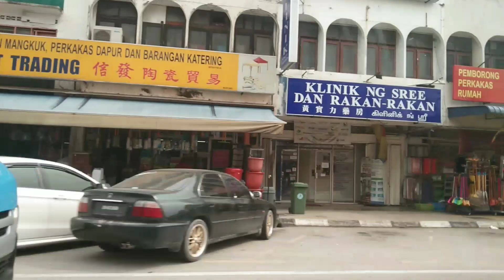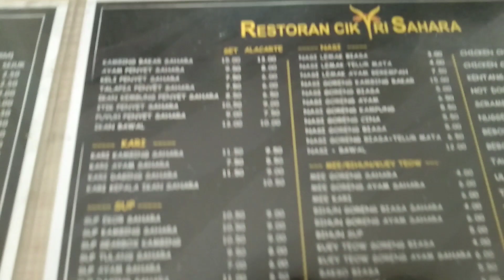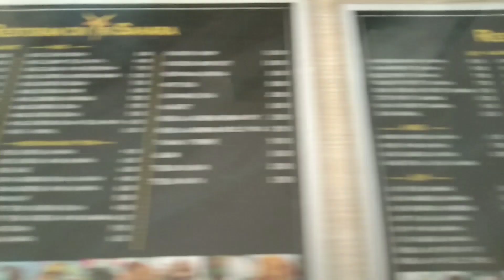Kambing bakar uuuhhhh sedaaaappppp ... 😘😘😘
Makan kambing bakar sedaaapppp

channel ini insyaALLAH akan ada Vlog , Review , Sharing , Tips dan traveller.

yang semoga bisa memberikan manfaat , menghibur dan mengedukasi buat kita semua tentunya .

Terimakasih semua ,..